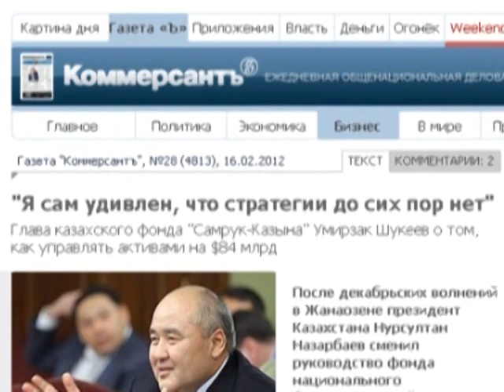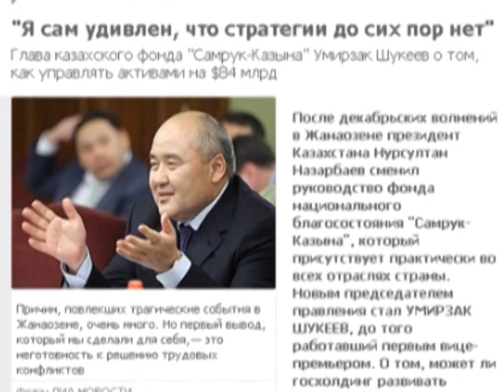Аблязов, Блэр и Назарбаев